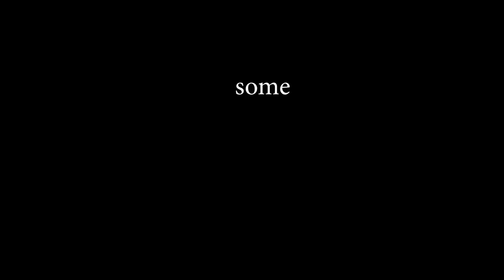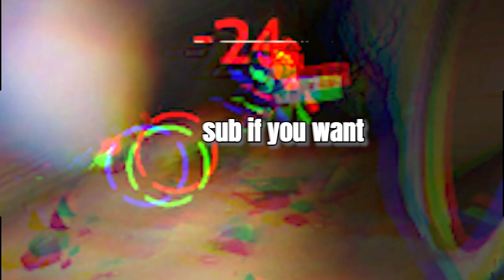TEAM FORTRESS 2 moments that DR LIVESEY watches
TF2 moments that dr livesey watches

hello and welcome back to yet another tf2 gameplay video that i must say is defently not cursed or funny in anyway, theres no tf2 memes in this video, no engineer gaming, spy gaming, scout gaming or any type of gaming in this video what so ever its just a perfectly normal game of team fortress 2, with no bots, or random crits of any kind, their are certainly not any clips that would savetf2 no sir, nor is their any tf2 animations or trailer